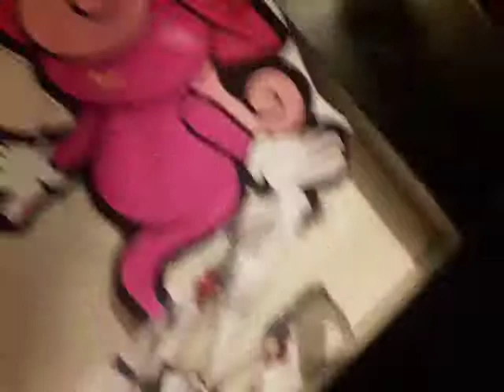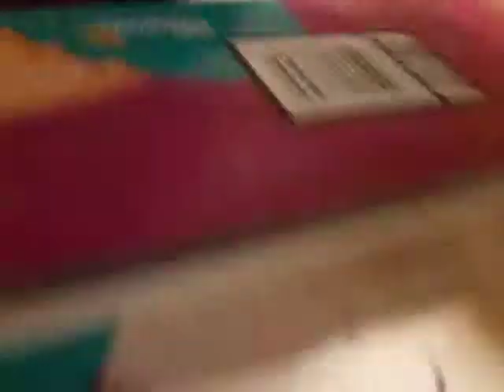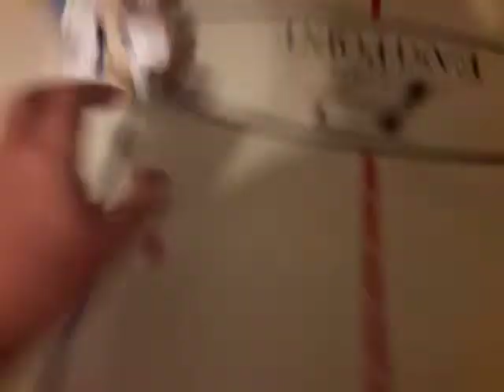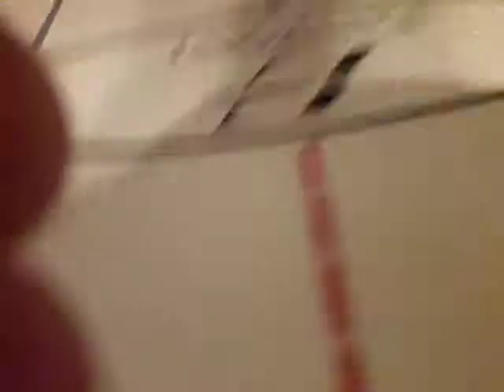Total stuffed fluffed Island season 15 episode 3